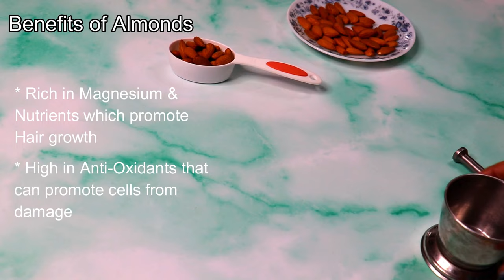Almond Oil | बादाम तेल | Winter Dry Skin & Hair remedy | Homemade for Healthy Hair & Skin in Winter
Almond Oil | बादाम तेल| Winter Dry Skin & Hair remedy| Home made for Healthy Hair and Skin in Winter

Make Almond Oil at Home using this very easy method. Know benefits of Castor Oil. Why Castor Oil is added to Almond Oil. What is the base oil of Almond Oil. Benefits of Almond Oil. Almond Oil without preservatives and harmful chemicals. Almond Oil is very useful for Hair and Skin.

Badam ka Tel ghar par kaise banaye
बादाम का तेल घर पर कैसे बनाएं
बादाम तेल चेहरे पर लगाने के फायदे
Almond Oil ke fayde

Benefits of Almond Oil

1. Moisturizes Skin

బాదం నూనె | Bādaṁ nūne | Telugu
ബദാം എണ്ണ | badāṁ eṇṇa | Malayalam
ಬಾದಾಮಿ ಎಣ್ಣೆ | Bādāmi eṇṇe | Kannada
பாதாம் எண்ணெய் | Pātām eṇṇey | Tamil
ଭୂତଳ ତେଲ | Odia
બદામનું તેલ | Badāmanuṁ tēla | Gujarati